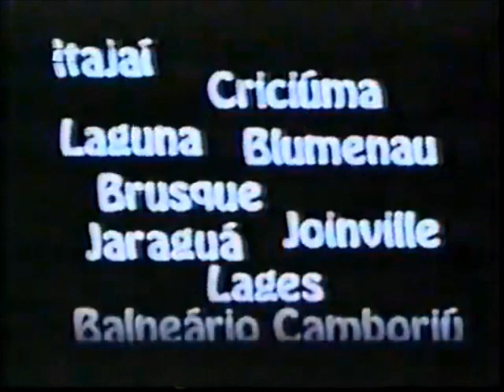Intervalo Globo/RBS TV-SC - Sai de Baixo - 16/01/2000 (3/4)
Retirado de um vídeo postado pelo extinto canal Videocassete Antigo, confiram agora uma série de quatro intervalos comerciais da RBS TV Blumenau, extinta afiliada da Rede Globo em Santa Catarina, de 16 de janeiro do ano 2000, exibidos durante a comédia "Sai de Baixo". Aproveitem e matem as saudades!

PS: O canal Videocassete Antigo voltou, mas agora numa outra plataforma chamada Rumble (procure no Google). No YouTube, está com outro nome: VHS Antigo (digite na barra de busca acima). E está tendo a loucura novamente de postar toda sua videoteca, mas com devidos cortes para não tomar block novamente.

- IG (comercial de lançamento com Thiago Lacerda)
- Desodorante Dove
- Projeto Brasil 500 - Amigos da Escola (na voz de Tony Ramos)
- Garota Verão 2000 - Inscrições Para a Etapa Blumenau
- Estúdio de Atores - Verão 2000
- Estação Verão Atlântida 2000
- Verão McDonald's
- Flash "Estúdio SC"
- Chamada "Terra Nostra"